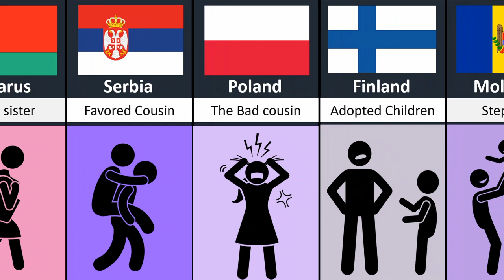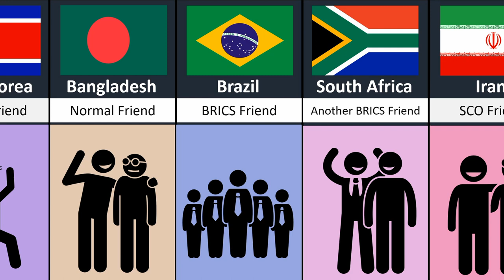Russian relationship from different countries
In this video, we made a list of  Russian relationship from different countries.